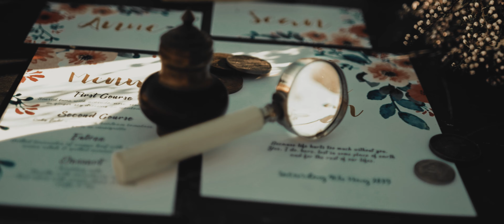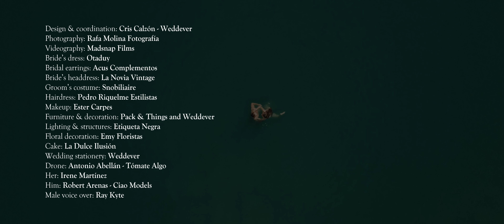BLUE DESERT ROMANCE | Pendientes Notredame - ACUS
Las novias que eligen pendientes de colores nos encantan. Estos Pendientes Notredame aportan mucha luz y naturalidad, y están disponibles en muchos colores. ¡Ve a verlos a la web!

Créditos:
Organización & diseño: @weddever
Fotografía: @rafamolinafotografo
Videografía: @madsnapfilms
Vestido: @otaduy
Pendientes: @acus_complementos
Tocado: @tocadoslanoviavintage
Traje: @snobiliaire
Peluquería: @pedroriquelmeestilistas
Maquillaje: @estercarpes
Mobiliario & decoración: @packandthings + @weddever
Iluminación & Estructuras: @etiquetanegraag
Decoración floral: @emyfloristas
Pastel: @ladulceilusion
Papelería: @weddever
Drone: @tomatealgo.es
Ella: @its.irenemtnz
Él: @roberare - @ciaomodels
Voz en off vídeo: Ray Kyte